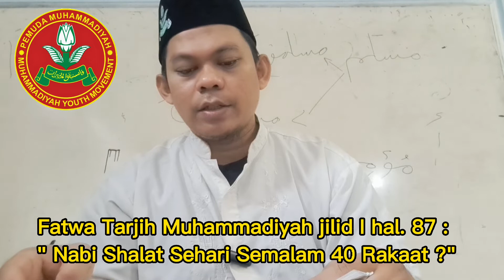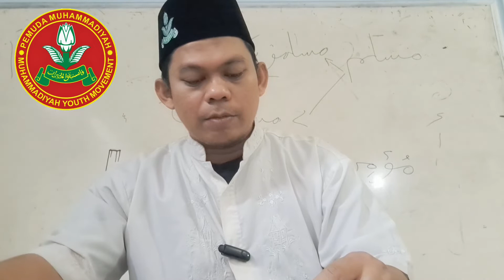NABI SEHARI SEMALAM SHALAT 40 RAKAAT ? | FATWA TARJIH MUHAMMADIYAH| PEMUDA MUHAMMADIYAH| AYA MIZA